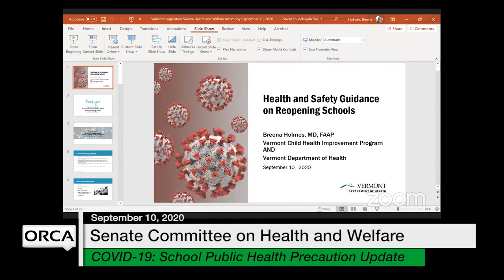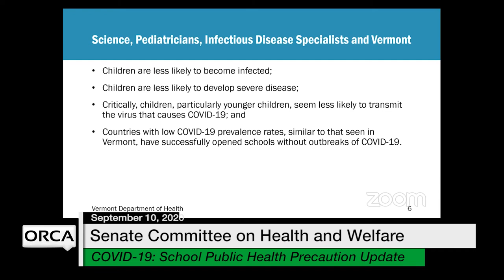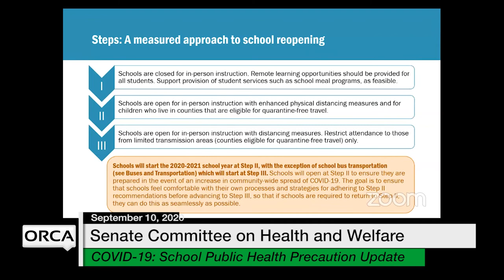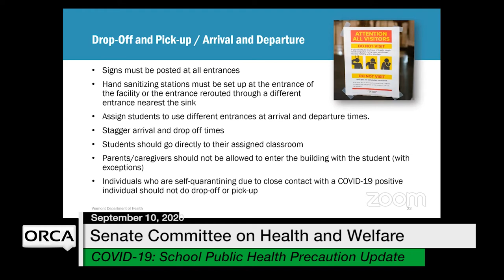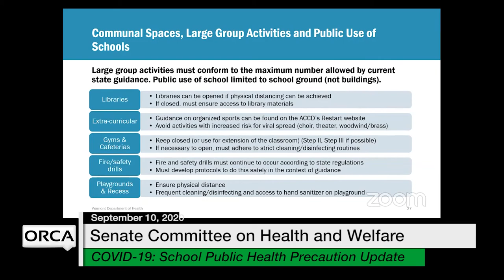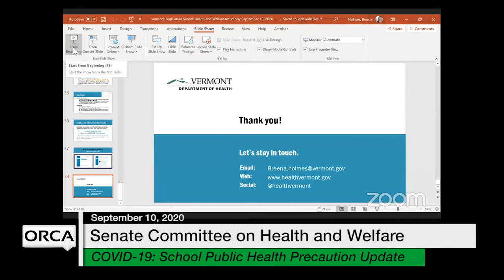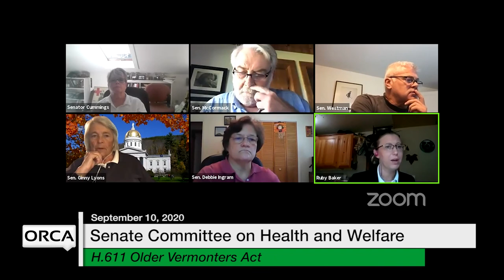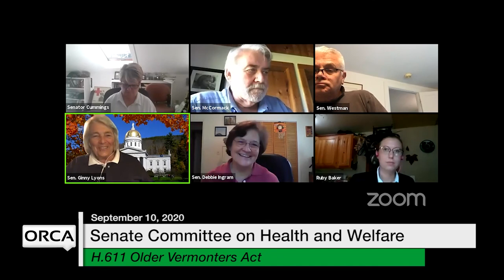Vermont State House - Mental Health & Public Safety, COVID-19: School Public Health. H.611 9/10/2020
Mental Health and Public Safety Update, COVID-19 Response: School Public Health Precaution Update. H.611 Older Vermonters Act 9/10/2020